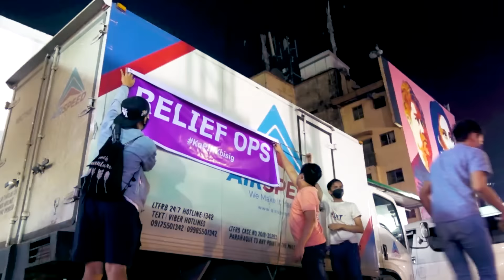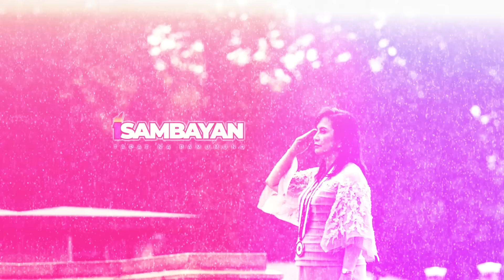Leni Robredo Ating Pinuno - Official Music Video (Campaign Version)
Leni Robredo Campaign Jingle
1Sambayan
Leni Jingle

Leni Song
Leni Robredo Ating Pinuno - Official Music Video
Music Video produced by: 1SAMBAYAN
words & music: Agat Morallos
music arrangement & orchestration: Melvin Morallos
performed by: 1Sambayan &
Agat, Agel Mor, Melvin, Charito Miguel (Morfam)

Leni Robredo, Ating Pinuno
Nagawa Niyang Lahat (Lyrics)
💗 Campaign Version 💗

Gobyernong tapat
Angat buhay lahat
Nagawa niya
Nagawa niyang lahat

CHANT:
Leni Robredo
Leni Robredo
Leni Robredo
Leni Robredo

1.
Nagawa niyang tumulong sa kapwa
Nagawa niyang mamuno sa tama
Nanindigan
Para kay Juana't kay Juan
Laman ng isip pinaglaban

2.
Hangad niyang tayo ay mamuhay
Sa bansang ang lahat ay pantay
May karapatan
Tungo sa kaunlaran
Handang maglingkod kailanman

CHORUS:
Leni Robredo, nagawa niyang lahat
May lakas, may galing, at may pusong tapat
Nagawa niya, nagawa niyang lahat

3.
Nagawa niyang ikaw ay turuan
Buong pusong pinagsilbihan
Inangat ang lipunan
Tinaas ating bayan
Di tayo pinabayaan

(REPEAT CHORUS)

BRIDGE:
Dumaan ang bagyo, di sumuko
Ang ngiti sa mata'y di naglaho
Tumindig, lumipad, taas ang noo
Pag-asa ng Pilipino

CODA:
Gobyernong tapat
Angat buhay lahat
Nagawa niya
Nagawa niyang lahat